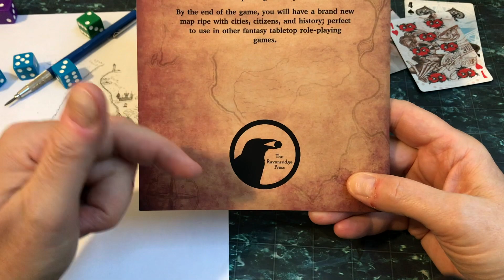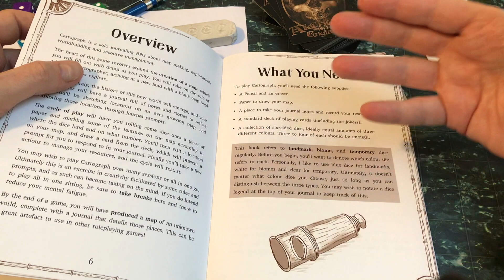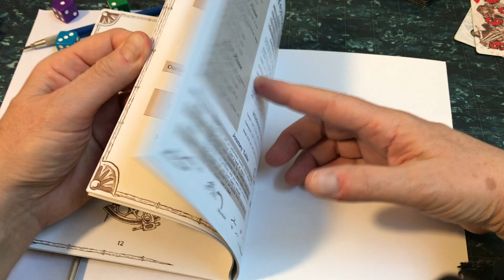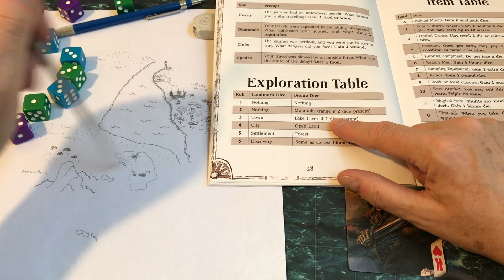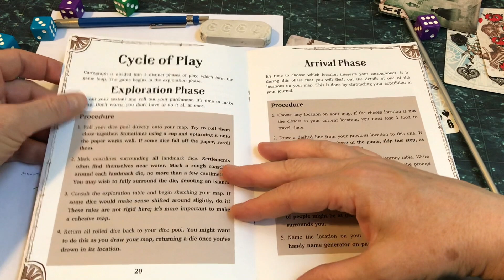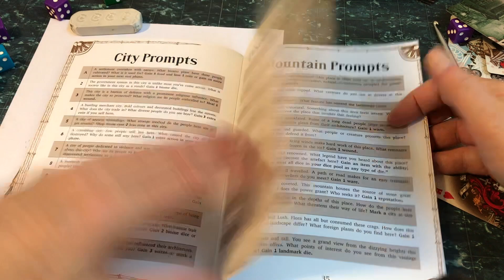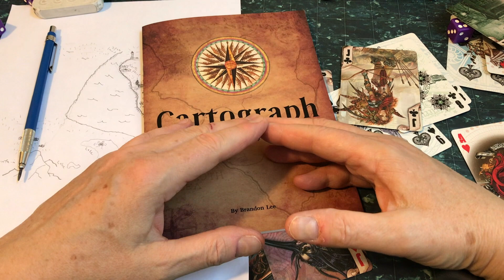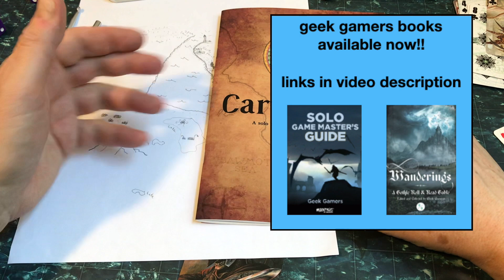Cartograph Solo mapmaking RPG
Demo and discussion
final thoughts: 18:48
Thanks to the designer for my physical copy.
Solo Game Master's Guide now in Paperback!